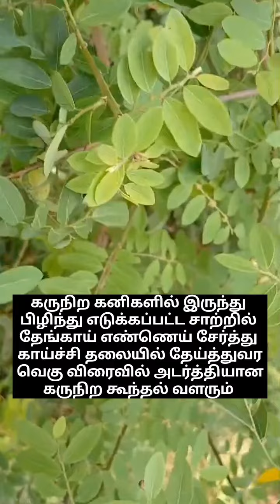Black ink Plant - கரும் பூலா/ கருநெல்லி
Black-Honey Shrub is usually a much-branched somewhat climbing shrub, rarely a small tree. Leaves are ovate-oblong to elliptic, 1-5 cm long, 0.7-3 cm wide, produced on short lateral branchlets, looking like leaflets of a compound leaf. Flowers are borne in clusters on short axillary branchlets, small, yellowish, sexes separate on the same plant, flowering before or with the new leaves. The flowering shoots and pedicels are covered in short, velvety hairs. Fruit is berry-like, 4-6 mm across, blackish when ripe. Flowering: March-July.
Medicinal uses: Warning: Unverified information The leaves and roots are used as medicine for the fractures and traumatic injury
# black ink Plant
Black dye plant
# black berries